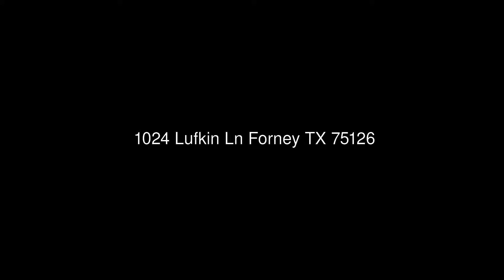1024 Lufkin Ln Forney TX 75126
One Nation Realty
1701 Gateway Blvd